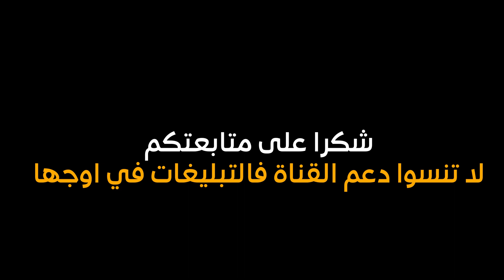إضحك على أخطر ربورتاج لتلفزيون الجزائر عن الحرب المدمرة لجيش صاندلستان ضد المغرب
لقناة الاحتياطية:
Wahtaspp:
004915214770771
هذا رابط الاشتراك في هذه القناة: